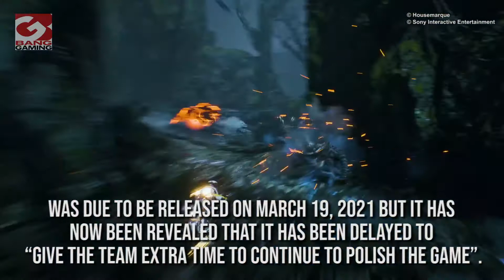PlayStation 5 exclusive ‘Returnal’ has been delayed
The game – which is being developed by Housemarque and published by Sony – was due to be released on March 19, 2021 but it has now been revealed that it has been delayed to “give the team extra time to continue to polish the game”.

The official PlayStation Twitter account broke the news, when they shared: “Update: Returnal has a new release date of April 30, 2021.
“SIE and Housemarque have made the decision to move the release date in order to give the team extra time to continue to polish the game to the level of quality players expect from Housemarque. See you in April!”